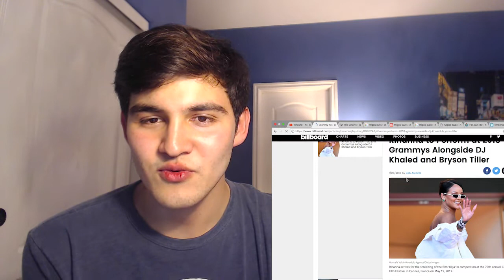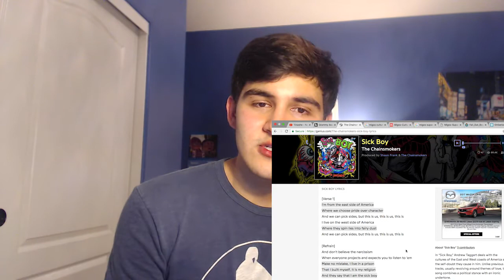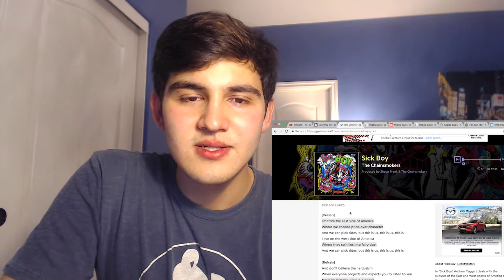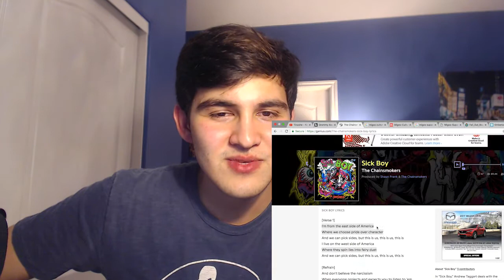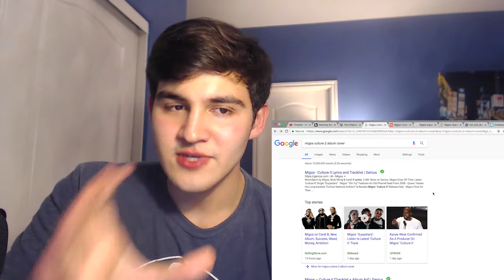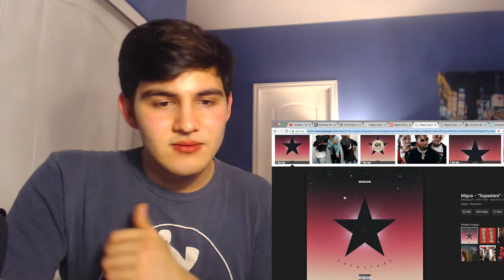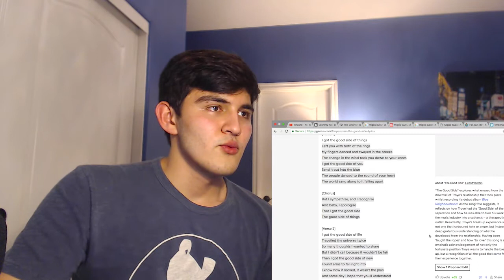JUSTIN TIMBERLAKE NEEDS TO CHILL! ALSO I HAVE TO OPEN UP ABOUT MY PERSONAL LIFE... | NEWS WITH BOB 3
Bob continues to deliver clarity on news and speculations around music, suggests listening to some new dope music, and also takes a chance to express some details about his ex...